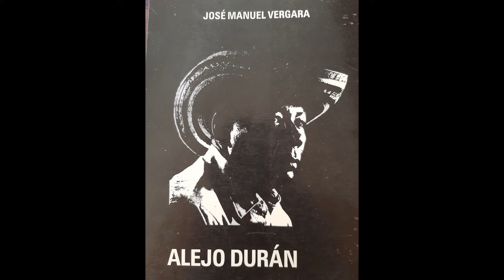ALEJANDR DURAN -Negro avispao. En conozcamos lo nuestro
ALEJO DURÁN
“Alejandro Durán Díaz, campesino elemental, como el agua nació en El Paso (Cesar), antiguo corregimiento de Chiriguaná, caserío situado entre los ríos Ariguaní y Cesar, el día 9 de febrero de 1919. Y se dice que ese ambiente topográfico de brisa, agua y ríos, constituyeron cordajes de armonía que influyeron en el alma de quien fuera el máximo juglar de la escuela vallenata, el maestro del son y el merengue. Esa noche del 9 de febrero, la partera Lucía Sajaú, conocida en toda la comarca por la destreza y el amoroso encanto del advenimiento de este personaje inolvidable”.
José Manuel Vergara.